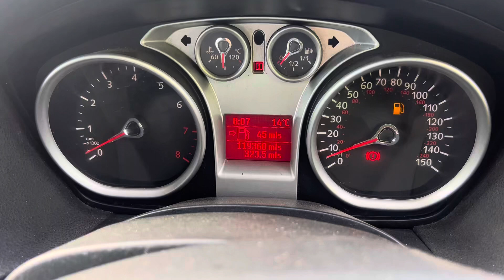Разборка Ford - C-Max 2002-2010, 1.6 (VIN: WF0EXXGCDE8E51405) VK58XAT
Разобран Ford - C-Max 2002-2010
Основные характеристики:
Год выпуска: 2008
Двигатель: 8E51405
Объём двигателя: 1.6
Тип двигателя: Бензин
Коробка передач: КПП 5-ст.мех.(МКПП)
Кузов: Минивэн
Смотри каталог запчастей Ford - C-Max 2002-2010 на :
⏰ Режим работы колл-центра:
08:00 – 20:00 – ежедневно